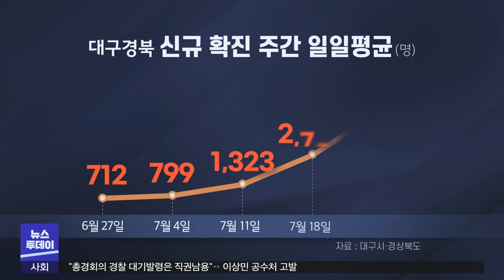신규 확진 증가 여전, 요양시설 방역 강화 | 대구MBC뉴스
대구와 경북 지역의 코로나19 신규 확진자가 지난주보다 크게 늘었습니다.
오늘부터는 해외입국자 PCR검사가 강화되고 전국 요양병원, 요양시설에서 입소자의 접촉면회가 중단되고  비대면 접촉면회만 가능해졌습니다.

내용: 신규 확진 증가 여전, 요양시설 방역 강화 - 김철우 기자